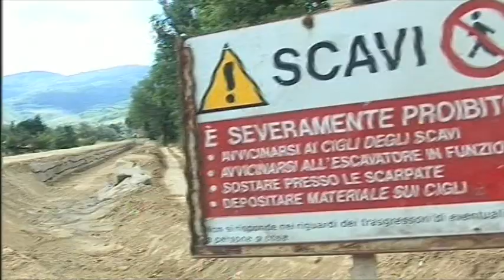Arezzo, rischio idraulico. Interrogazione regionale sul Sellina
Interrogazione regionale sul rischio idraulico di Arezzo nella zona del Sellina